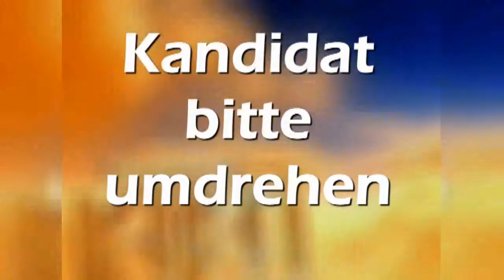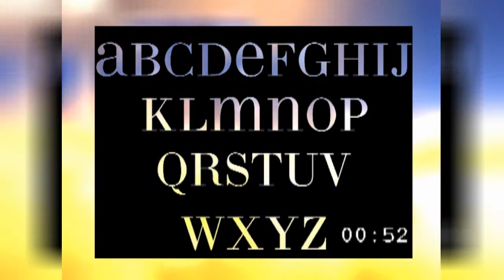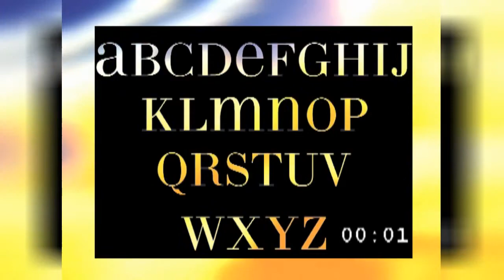Wetten dass ALPHABET RÜCKWÄRTS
Wetten dass, 1 Person es nicht schafft, in 3 Minuten das ALPHABET RÜCKWÄRTS ohne Fehler aufzusagen
*auch auf DVD*